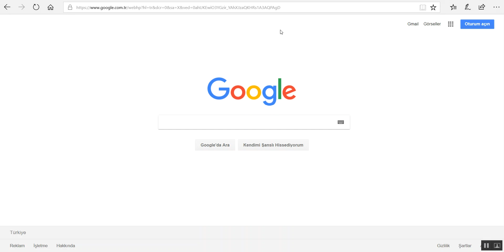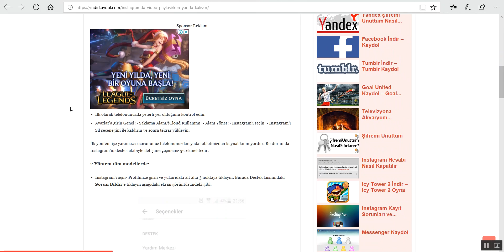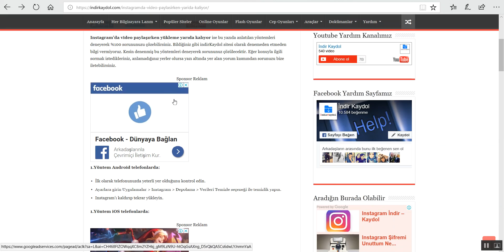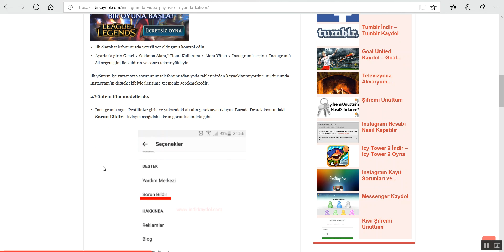Instagramda Video Paylaşırken Yarıda Kalıyor Sorunu Çözümü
Instagram kullanırken videolarınız yüklenmiyor ise %100 çözüm için videoda anlatılanları yapabilirsiniz.